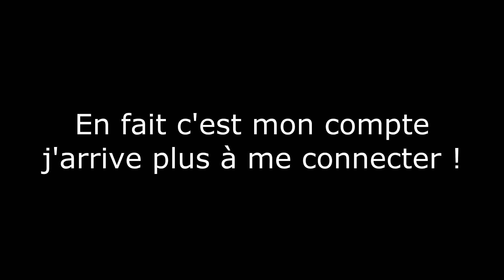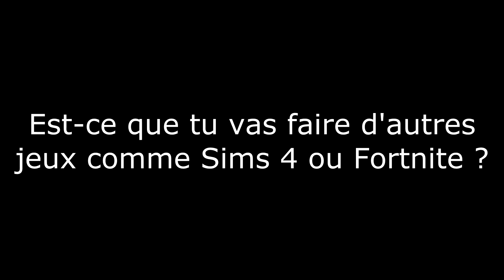FAQ - Je réponds à vos questions !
Parce que vous êtes nombreux à me poser des questions, j'y réponds dans cette vidéo. Notamment à LA question, que vous me posez TOUS, mais si toi même tu sais ! ;)